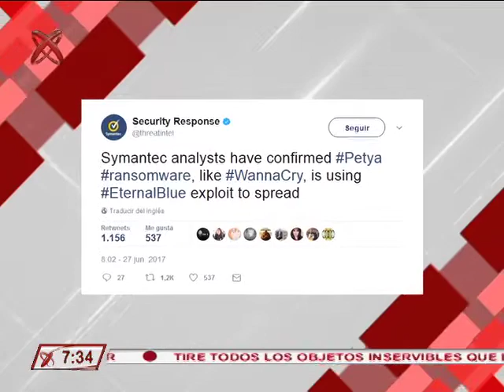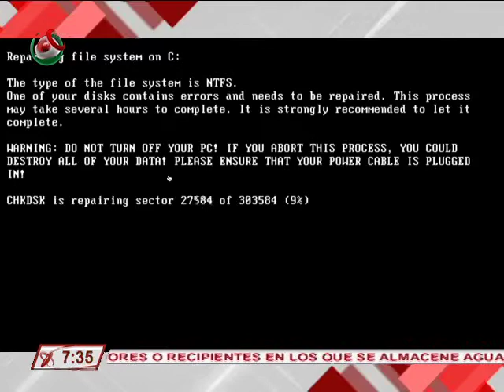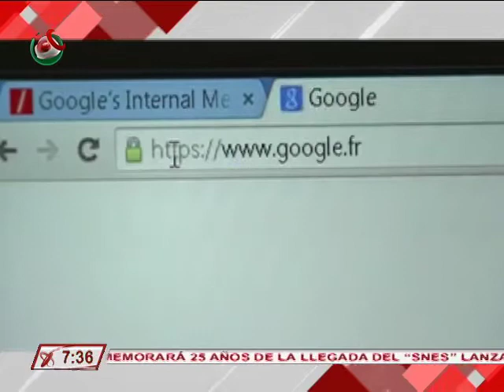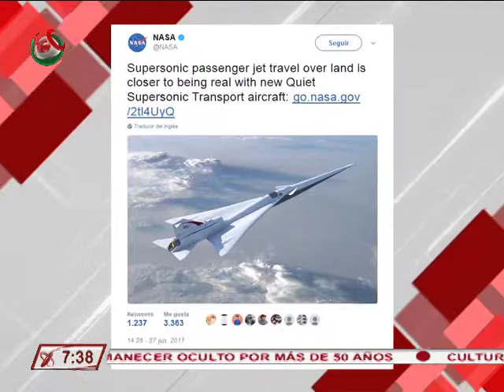28/06/17 Redes, Ana Cristina Olvera - Nueva alerta mundial por Peyta.A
Nueva alerta mundial por el ataque de Peyta.A
Google prepara una apelación a la multa impuesta por la UE
La NASA se acerca un paso más a la fabricación del transporte de pasajeros del futuro.